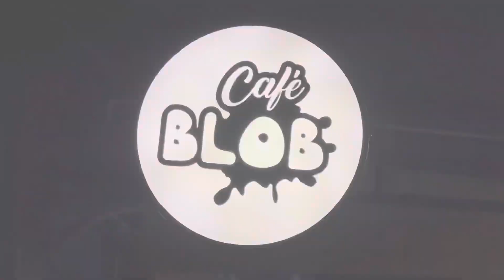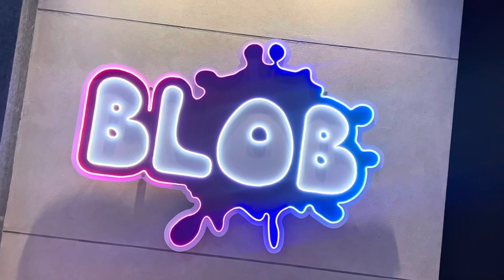Exploring Cafe Blob ​⁠​⁠​⁠@peacegravitation